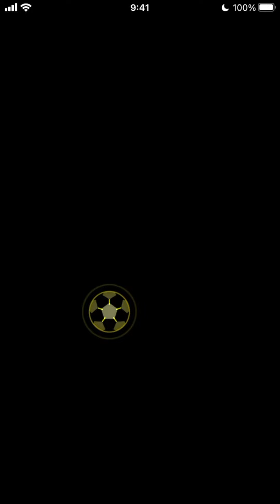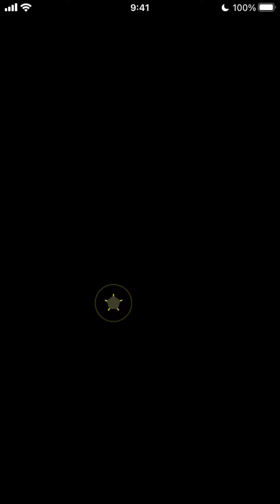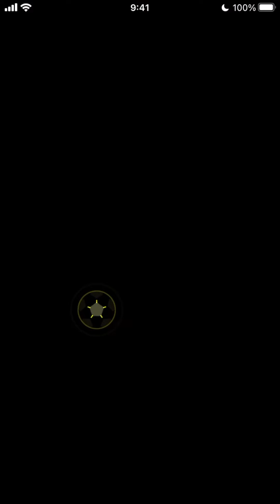【青枠x３】カルロス入り矛冠高校やってみた！ べたまったり実況